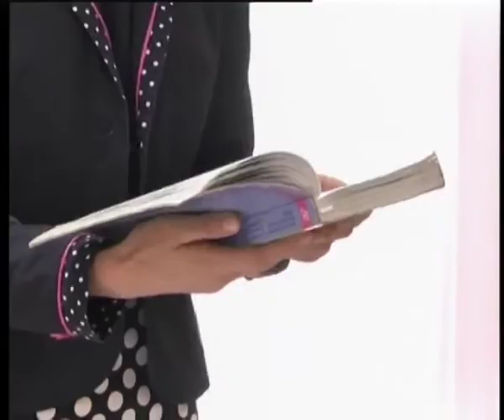Телеканал ВІТА новини 2014-07-25 Чи почують депутата у суді?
Наш депутат судиться. Майже годину в окружному адмінсуді не могли розпочати розгляд справи. Вона стосувалась позову депутата облради Івана Лєти до парламенту Вінниччини. Позивач вимагав визнати протиправним одне з рішень ради, що ухвалили наприкінці лютого. Його суть - кадрові рішення стосовно керівників комунальних підприємств області міг приймати спікер Сергій Свитко одноосібно.